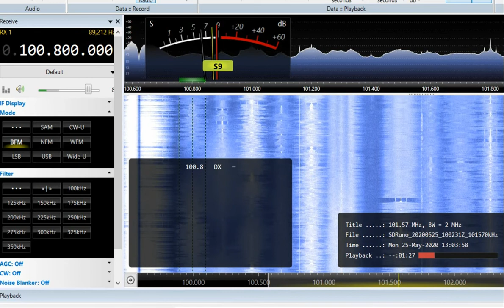FM DX 100.8 Radio S2, Serbia. Heard in Finland